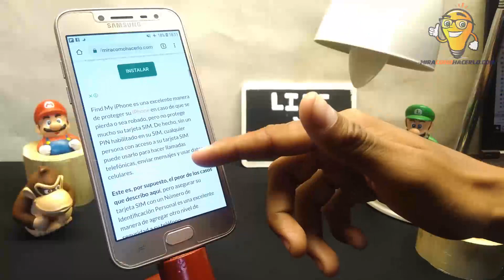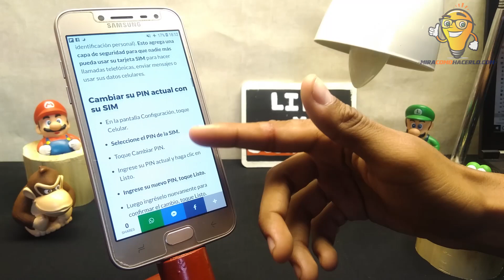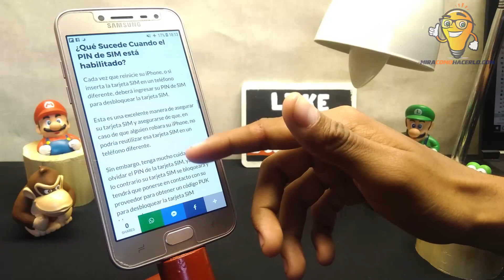¿Cómo Cambiar el Código PIN en iPhone?